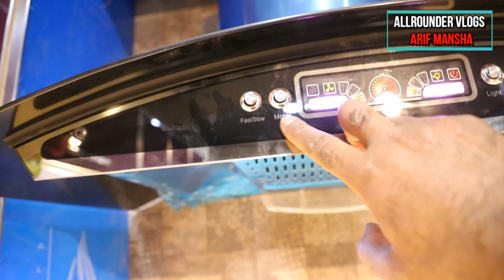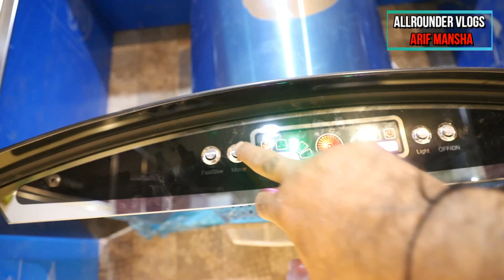How To Make Uv Kitchen On Cheap Price | Latest Kitchen Designs 2021 In Pakistan | Allrounder Vlogs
How To Make Uv Kitchen On Cheap Price | Latest Kitchen Designs In Pakistan | Allrounder Vlogs

How To Make Uv Kitchen On Cheap Price | Kitchen Designs In Pakistan

our channel mission is that you can buy all things low cost in our country without any charges if you buy these things alibaba online shopping site you can pay extra charges these wholesale markets
3d floor plan boundary wall designs pakistan,3d floor planner,3d house plans, kitchen tiles design, beautiful kitchen designs,2020 kitchen design, kitchen ceiling design, kitchen wall tiles design.you can buy these things thorough whatsapp and cell phone number.

This channel pervoid you bussiness ideas,Career Advice,Education,Entrepreneur,Urdu,Hindi,Urdu Videos,Hindi Videos,How To Make Money,Ideas,India,Indian
,Inspirational Stories,Inspirational Videos,Inspirational Videos in Hindi,Inspirational Videos in Urdu,Life Changing,Life Coach,Motivational
,Motivational Speaker,Motivational Speech,Motivational Videos,Motivational Videos in Hindi
,Motivational Videos in Urdu,Pakistan,Pakistani,Self Help Videos,Success Videos,Allrounder Vlogs

Arif Mansha